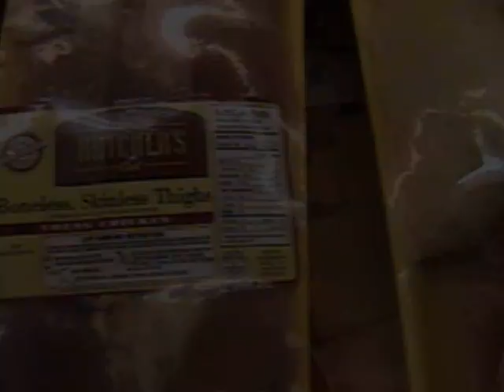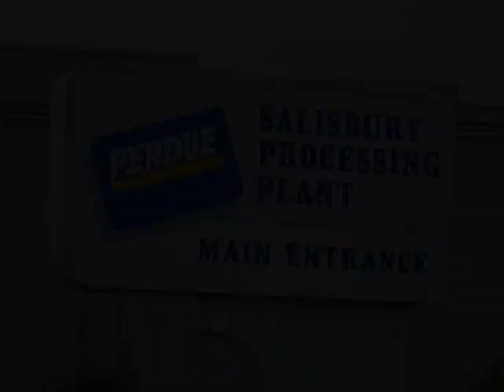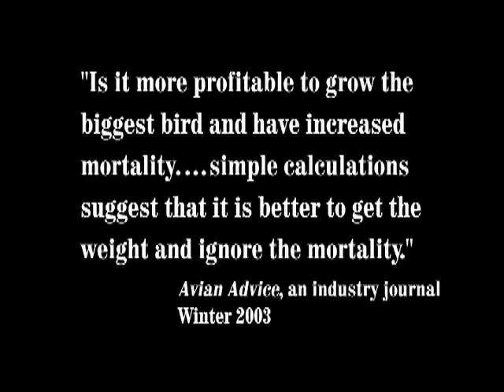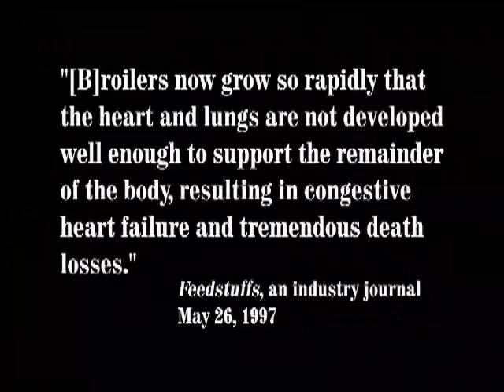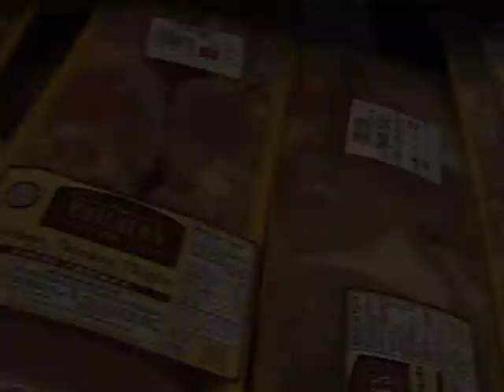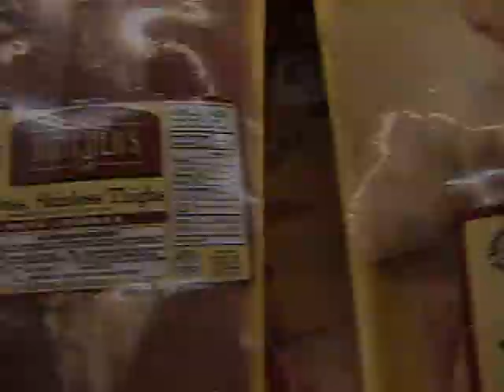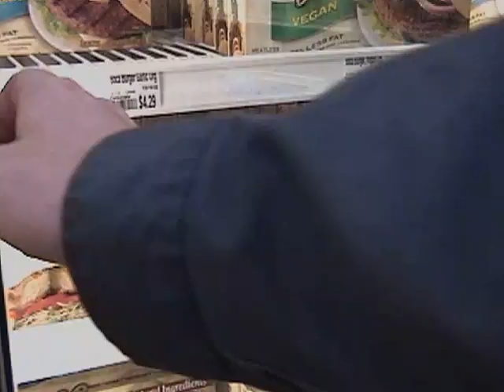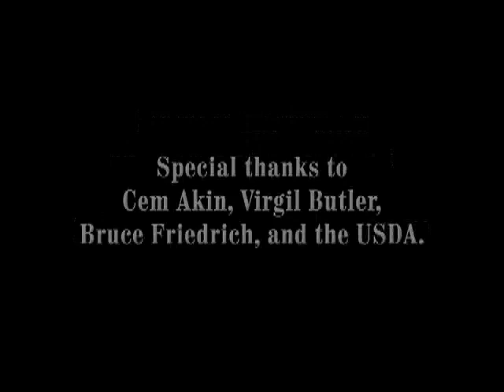45 Days: The Life and Death of a Broiler Chicken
Many consumers are unaware of the ways animals are raised and killed to stock our grocery stores. In the United States, there are virtually no laws regulating the treatment of billions of animals on factory farms, and these sensitive individuals pay the price for cheap meat with misery-filled lives.

Compassion Over Killing's documentary exposes the broiler industry and its disregard for animal welfare. 45 Days: The Life and Death of a Broiler Chicken features investigative footage—from hatching and factory-farm life to slaughter and packaging.

Please visit ChickenIndustry.com for more information.